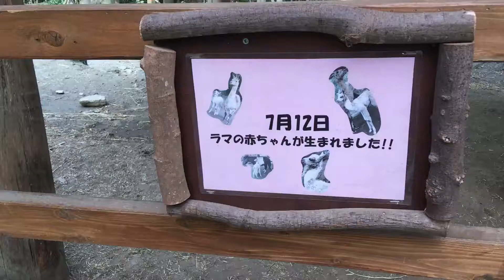ラマの赤ちゃん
2019/11/2のバイオパークで
ラマの赤ちゃんに会いました。
生後約４ヶ月で大きくなっていました。